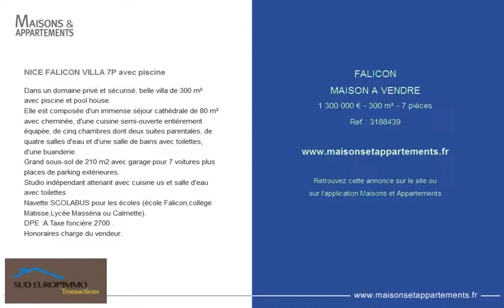FALICON - MAISON A VENDRE - 1 300 000 € - 300 m² - 7 pièces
Référence : 3188439

NICE FALICON VILLA 7P avec piscine
Dans un domaine privé et sécurisé, belle villa de 300 m² avec piscine et pool house.
Elle est composée d'un immense séjour cathédrale de 80 m² avec cheminée, d'une cuisine semi-ouverte entièrement équipée, de cinq chambres dont deux suites parentales, de quatre salles d'eau et d'une salle de bains avec toilettes, d'une buanderie.
Grand sous-sol de 210 m2 avec garage pour 7 voitures plus places de parking extérieures.
Studio indépendant attenant avec cuisine us et salle d'eau avec toilettes
Navette SCOLABUS pour les écoles (école Falicon,collège Matisse,Lycée Masséna ou Calmette).
DPE :A.Taxe foncière 2700 &#128;.
Honoraires charge du vendeur.